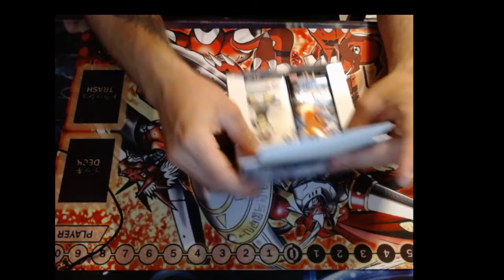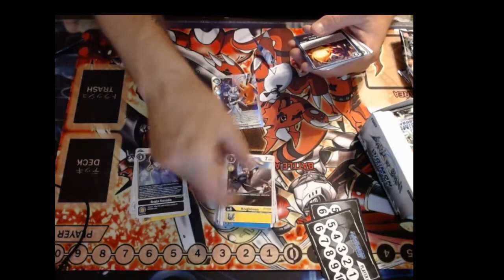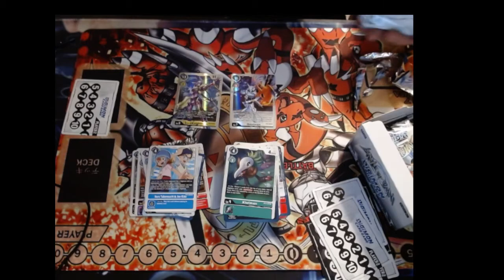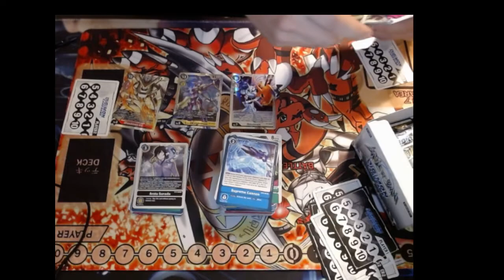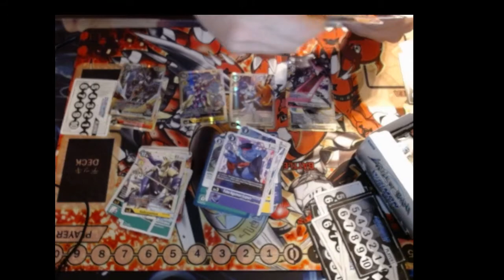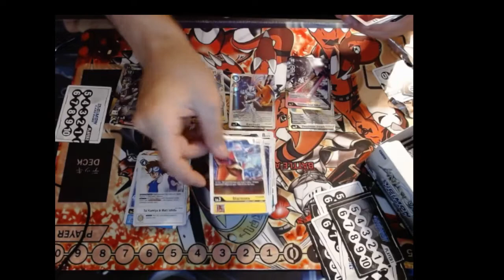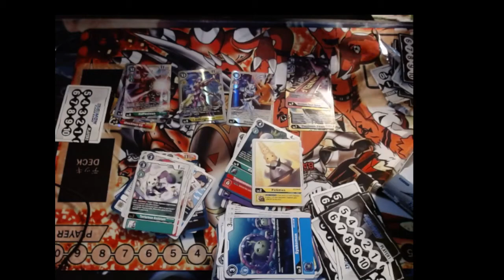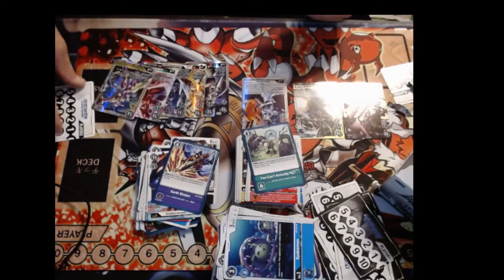Amazing!!!! Battle Of Omni BT5 box opening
Check me out on twitch for live Digimon and other TCG content.
Going to be live for the TAK regionals on the 29th!!! be sure to stop by and see the spice I am running.

Leave some comments on what about BT has you hyped!